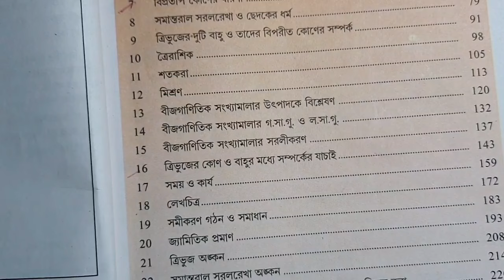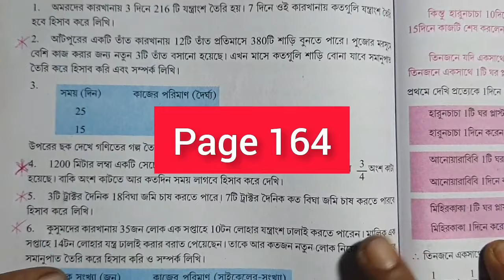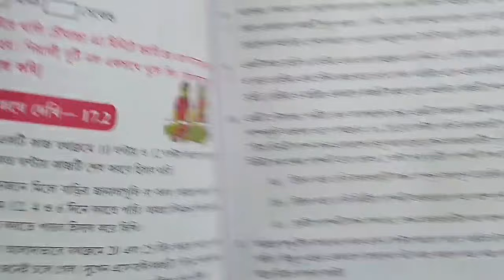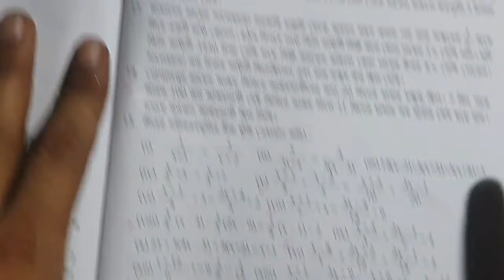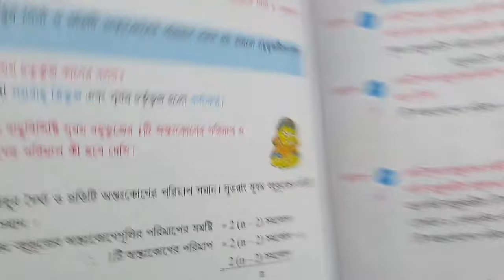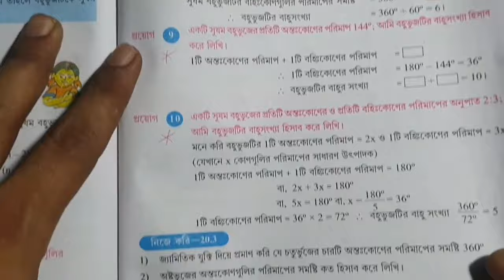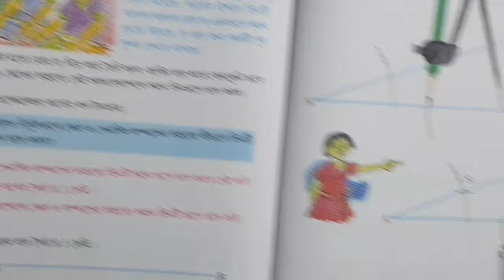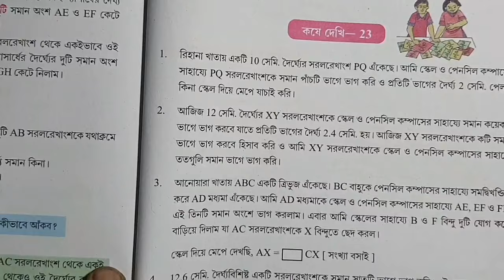Class 8 Third Unit Test Math Suggestion Final/Class 8 3rd Unit Test Question Paper/3rd Summative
Class 8 Third Unit Test Math Suggestion Final/Class 8 3rd Unit Test Question Paper/3rd Summative Gonit Suggestion @DadarClassroom